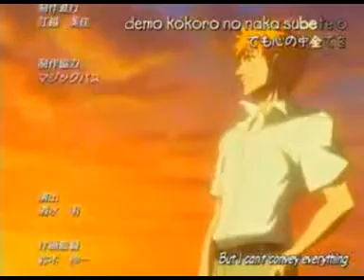Bleach AMV KIRA PRODUCCIONES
Un videito qe hice con los personajes de Blach